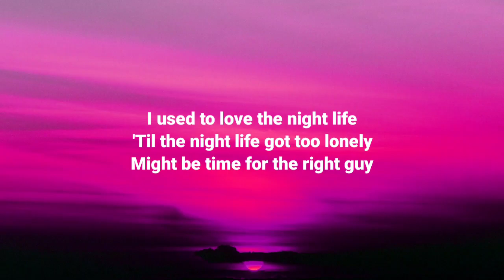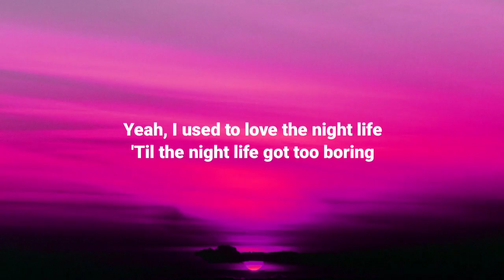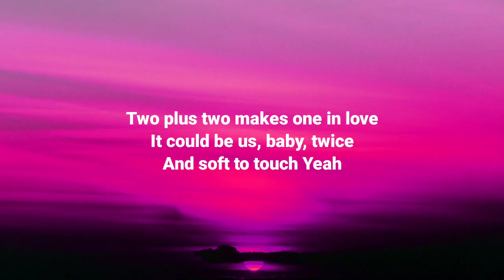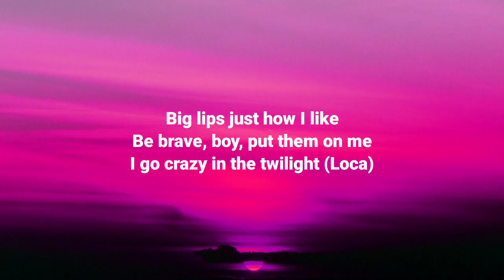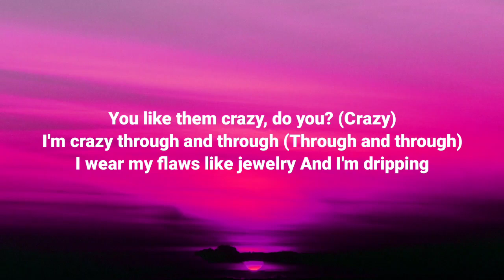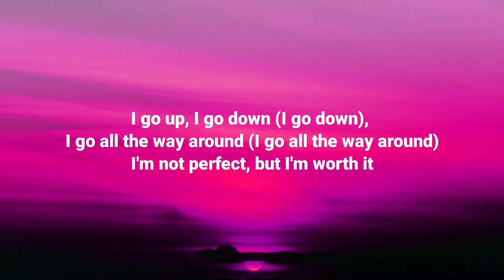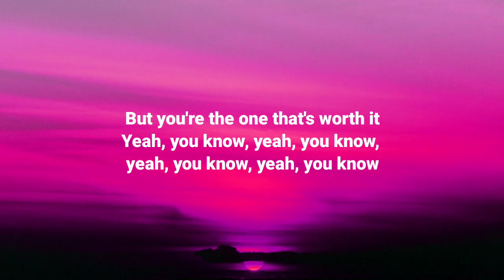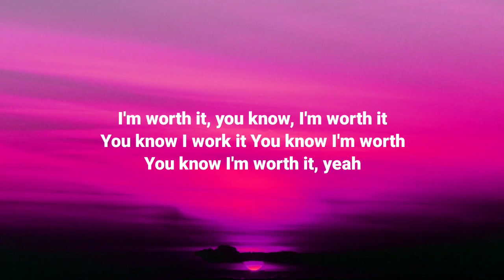Sam Smith, Jessie Reyez - Perfect (Lyrics)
Our Charity

I Create Lyrics video For not entertainment, and not for for fun, i create lyric video for those people who cannot hear and speak, anything  but inside there hearts and minds they can sing, so my channel is for those people who love music, but they can't sing, by my lyrics video  they can read songs and they can understand more about music, and sing song inside there hearts

Tag🏷️